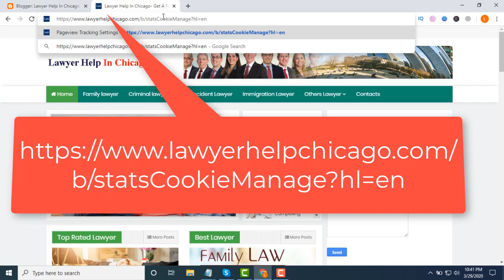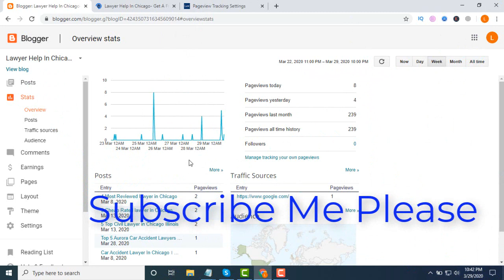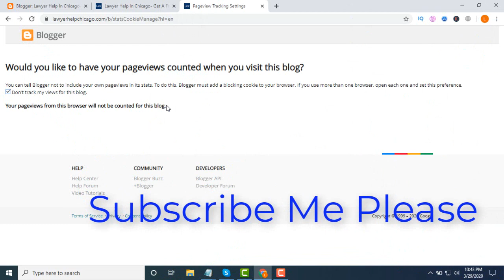How to Disable Own Views Count On Blogger Or Blog Site Bangla Tutorial For Beginners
How to disable own views count on blogger or blog site bangla tutorial for beginners, Hay guys, Can you stop counting  own page views in blogger? If yes, your right video's here. Here are some topic about the views own count disable.

Does Blogger count your own page views or video count?
Blogger counts some bot views as valid, whereas Google Analytics might not. Blogger also gives you the option to discount your own page views, but traffic analyzers will include these, which can have an impact if your blog's traffic is low.

Code: b/statsCookieManage?hl=en